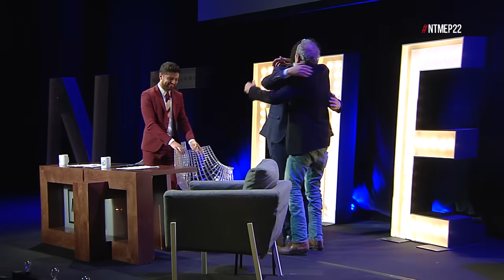Entrevista a Willy Toledo, el prófugo de la justicia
NTMEP 2X22 | Con el himno de la URSS.

Dirección: Facu Díaz - Miguel Maldonado
Producción Ejecutiva: Mediapro
Guion: Facu Díaz - Miguel Maldonado - Joan Losa - Javier Durán
Realización: Roberto León
Producción: Paula Palmero - Itxaso Marín
Música original: Winitwo
Diseño gráfico: Hota Abenza
Grafismo: Mediatem Grafismo
Infografía: wTVision
Vestuario: Paloma Faba
Maquillaje: Rocío Calvente
Redes: Álex Pinacho
Escenografía: Métrico
Técnica: Mediatem
Iluminación: Adisar
Exteriores: Ruta 66 Producciones
Música librería: Music Library